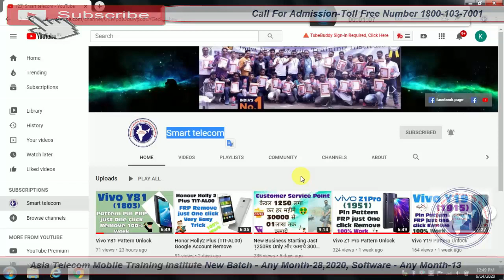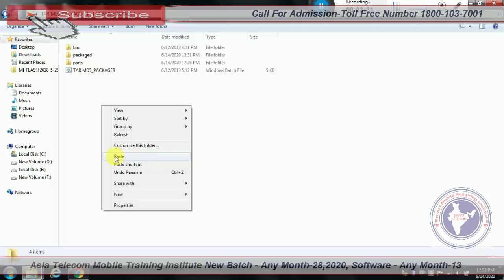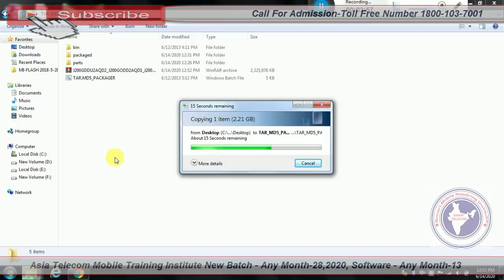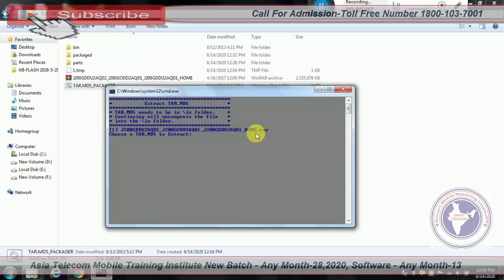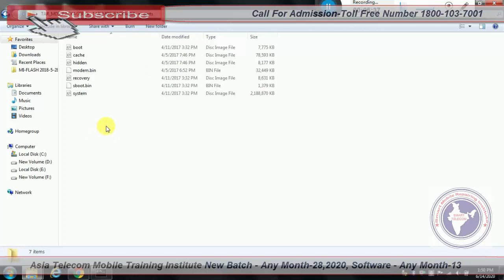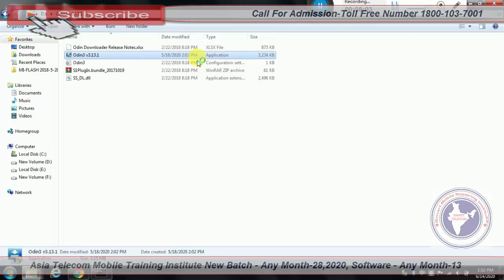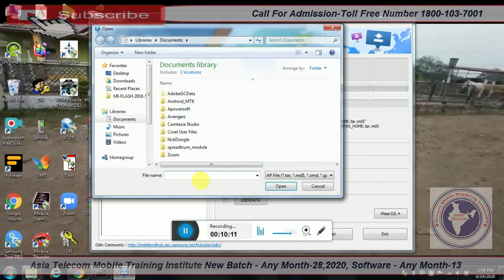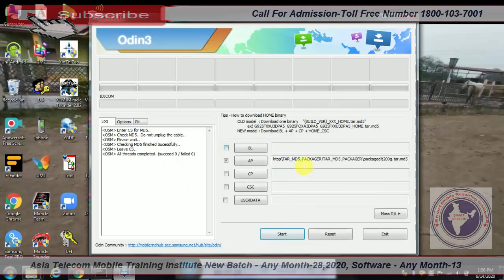How To Fix Samsung DRK Error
SamsungDrkErrorSolution

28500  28 FEB 2020 Batch Date Open

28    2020  - Hardware & Software ( One Month ) 28500/-

13  2019 - Software ( 10 day only Full Software ) 15000/-

15/  5 Oct     - EMMC 10 Day 8 hour no copy pen Class For Professional Only Fees - 20000/-